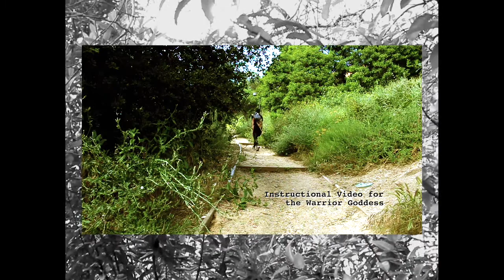TEASER TRAILER: Instructional Video for the Warrior Goddess (2019-2021)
A low-budget experimental short film featuring Nikki Mae Vizconde Martin; music composed by Christopher Angelo Perez Yñiguez; filmed, edited and directed by Nica Aquino. Link to full film (10 minutes)

Trailer video by CAPY.